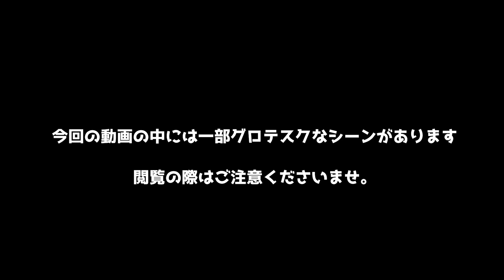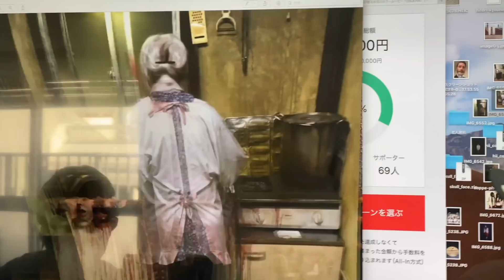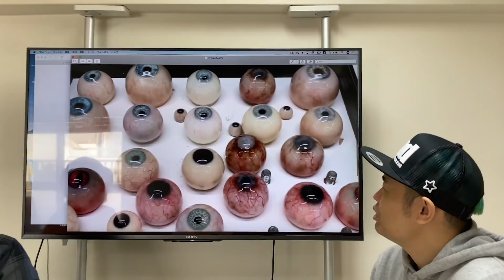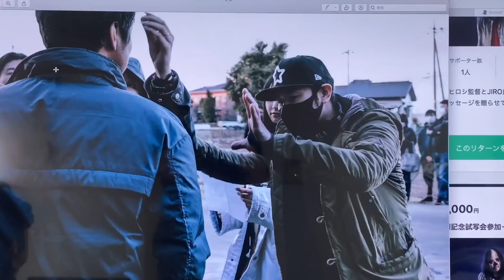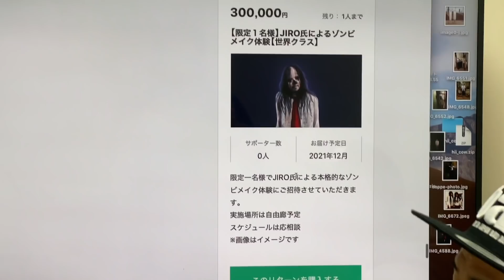＃２【無顔プロジェクト 】閲覧注意！？ クラウドファンディング 内容紹介！【品川ヒロシ x JIRO】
品川ヒロシ×JIROが贈る本気のホラームービー！
クラウドファンデイングをたちあげました！

メイクアップアーティストのAmazing JIRO氏が特殊メイクを担当する精巧なオバケと、エイベックス・ビジネス・ディベロップメントSound edgeの音響を活かした新型お化け屋敷制作プロジェクトへとつながる、品川ヒロシ脚本監督によるティザームービーを制作することになりました。
Amazing JIRO氏の世界トップクラスの特殊メイク技術と品川ヒロシ監督の本気のコラボ企画。

「TVチャンピオン特殊メイク王選手権」第５回・第６回優勝
「Make-up Artist Magazine」にて「世界の注目アーティスト10人」に選出
日本空間デザイン賞2016 Best50"サイゲームス グランブルーファンタジーブース" 他

今回のクラウドファンディングについて

現在メイクアップアーティストのAmazing JIROが特殊メイクを担当する精巧なお化けと、エイベックス・ビジネス・ディベロップメントSound edgeの音響を駆使した新型お化け屋敷を制作するプロジェクトが進行しております。

本プロジェクトは、その新型お化け屋敷のティザームービーを、品川ヒロシ監督が制作するという趣旨です。

JIRO氏と品川ヒロシ監督はもともと親交があり、お化け屋敷制作をきっかけにして、今回の「本気のコラボレーション」が実現しました。

新型お化け屋敷制作はJIRO氏が監修を担当し、リアルなジャパニーズホラーを追求。ティザームービーでは、お笑い芸人・品川祐ではなくひとりの作家・品川ヒロシとして新型お化け屋敷へ繋がる物語を作り上げます。

体験としての恐怖と映像としての恐怖ーー。２人のアーティストによる恐怖のエンターテインメント共演に、ぜひお力添えをお願いいたします。